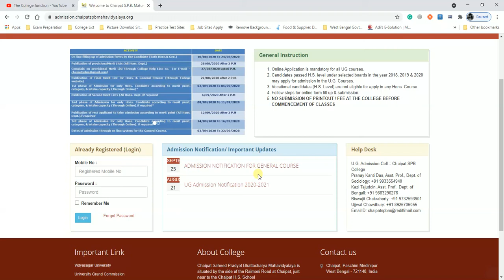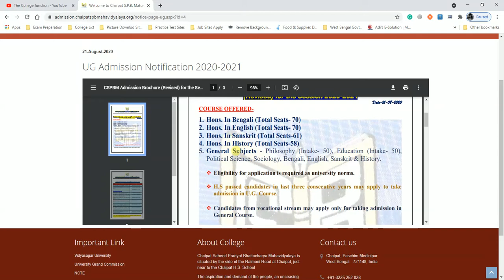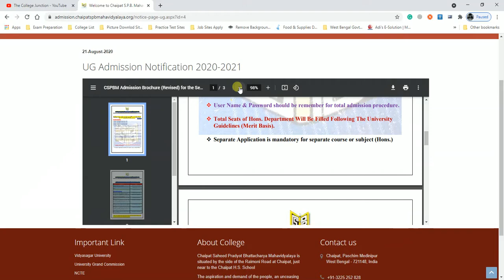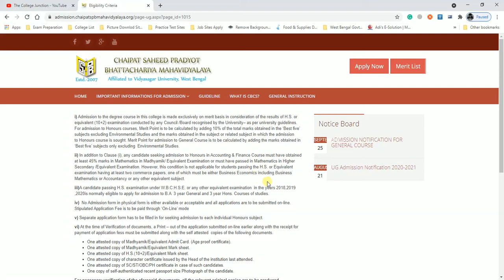Chaipat Sahid Pradyot Bhattacharya Mahavidyalaya ( Vidyasagar University ) - All Information